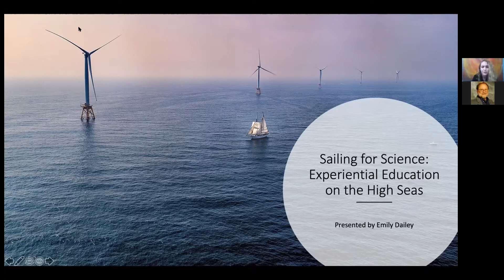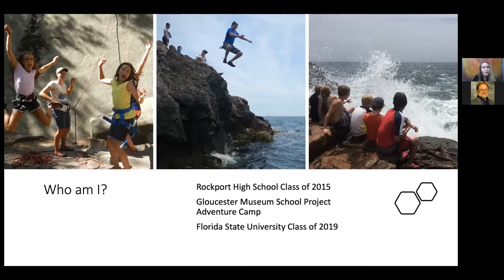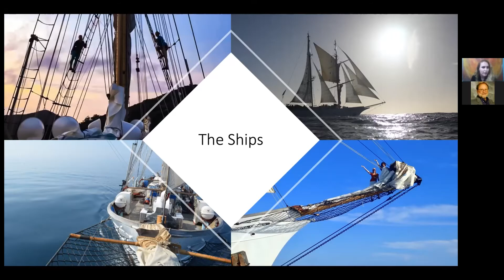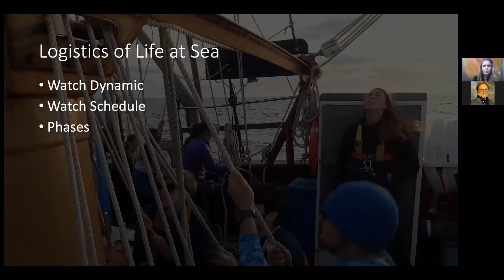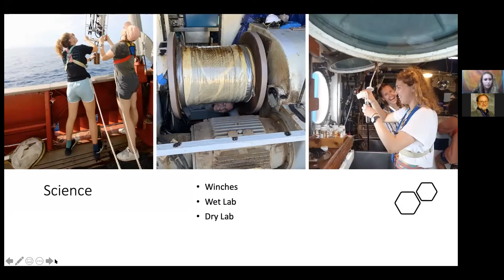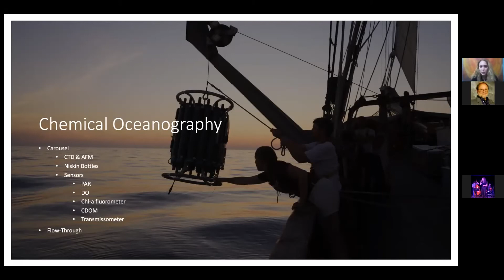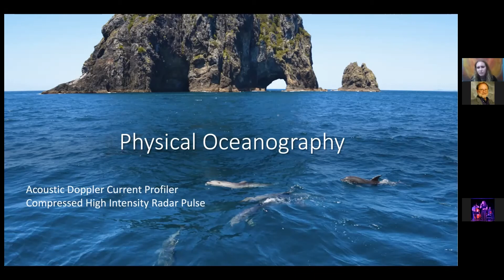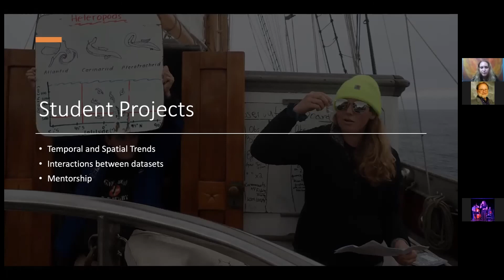Doc Waller's Earth & Space Report — Emily Dailey, Sailing for Science (Ep 8)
Emily Dailey, Rockport High School graduate, works with SEA Semester as an assistant scientist and mentor of students in the experiential learning program.

Together, they carry out scientific research aboard sailing vessels that ply the high seas. This is her recorded talk on "Sailing for Science: Experiential Education on the High Seas."

1623 Studios is a nonprofit organization dedicated to producing community programming for CapeAnn—Gloucester, Rockport, Manchester-by-the-Sea, and Essex—and to providing a forum for the free exchange of information and ideas. We also provide a full spectrum of creative services to support our mission.